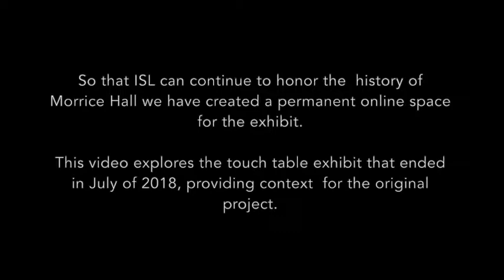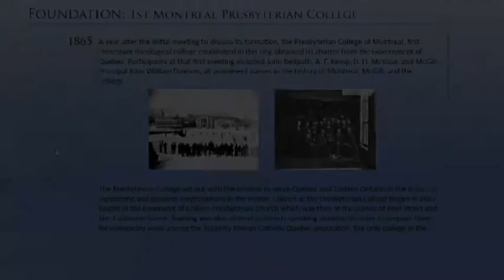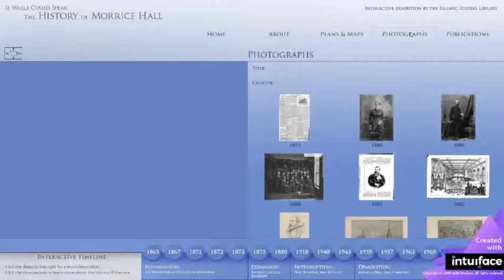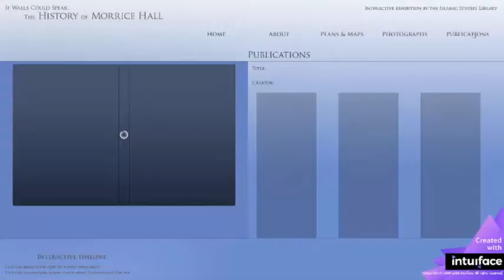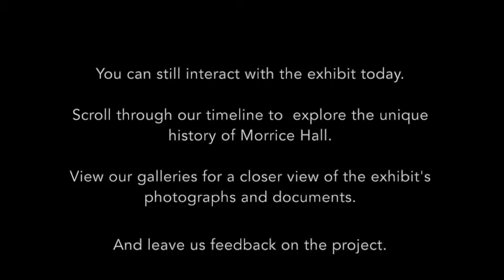Touch Table experience | If Walls Could Speak: the History of Morrice Hall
In 2018, the Islamic Studies Library hosted a touch table exhibit highlighting the history of Morrice Hall. It featured photographs, plans, maps and publications from the building's 135 year history. This video explores the touch table exhibit that ended in July of 2018 and provides context for the original project. Thank you to Gabriela Cestero for her great work on this endeavour.